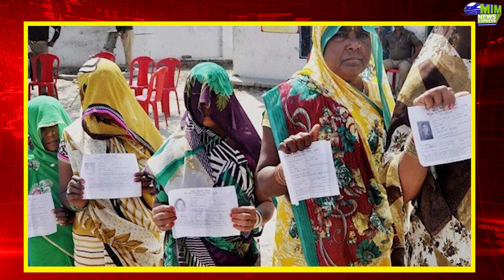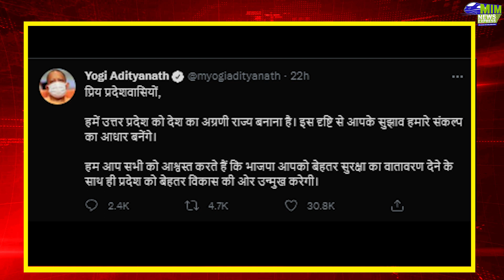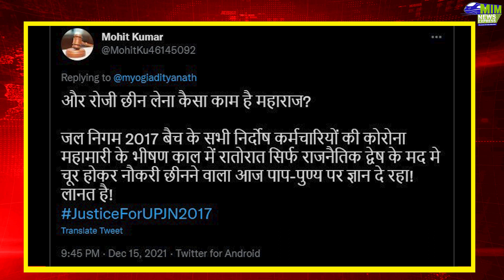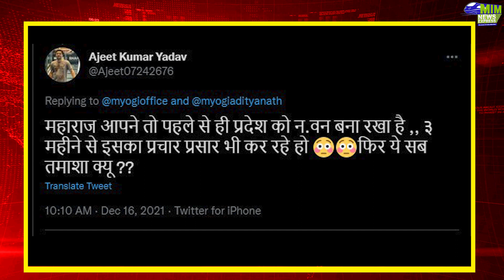Newsonli Latest News